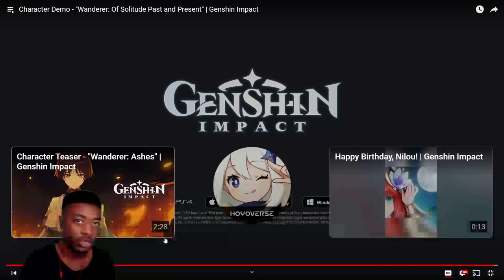Reaction to Character Demo - "Wanderer: Of Solitude Past and Present" | Genshin Impact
Well Nahida did say because he was a God he'll have interesting abilities  afterward